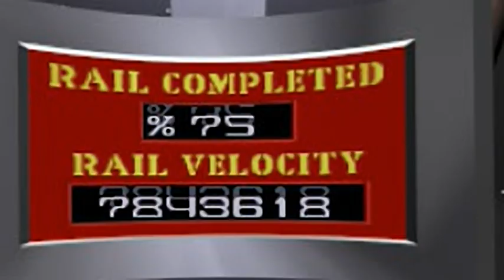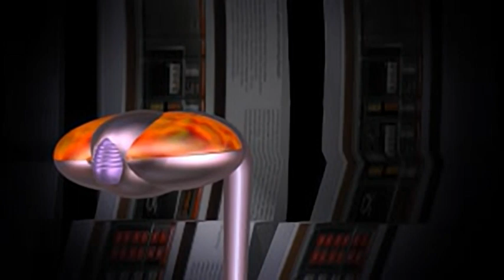Starwinder - The Ultimate Space Race - all videos for the Playstation 1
00:00 -  BL_FINL1.STR
00:17 -  BL_FINL2.STR
00:25 -  BL_ON_CR.STR
00:55 -  BL_ON_DX.STR
01:28 -  BL_ON_EN.STR
01:59 -  BL_ON_GG.STR
02:32 -  BL_ON_KO.STR
03:02 -  BL_ON_N9.STR
03:28 -  BL_ON_TS.STR
03:54 -  BL_ON_ZK.STR
04:29 -  BL_PLYO1.STR
04:42 -  BL_PLYO2.STR
04:52 -  CR_LOSE.STR
05:01 -  DX_DARE.STR
05:38 -  DX_DATA.STR
06:09 -  DX_END.STR
06:24 -  DX_FINAL.STR
06:50 -  DX_LOSE1.STR
07:10 -  DX_LOSE2.STR
07:32 -  DX_LOSE3.STR
08:06 -  DX_LOSE4.STR
08:22 -  DX_PART.STR
08:26 -  DX_PLAYO.STR
08:49 -  DX_WIN1.STR
09:09 -  DX_WIN2.STR
09:36 -  EN_DARE.STR
09:57 -  EN_DATA.STR
10:29 -  EN_END.STR
10:44 -  EN_FINAL.STR
11:05 -  EN_LOSE1.STR
11:18 -  EN_LOSE2.STR
11:35 -  EN_LOSE3.STR
11:47 -  EN_LOSE4.STR
12:09 -  EN_PART.STR
12:13 -  EN_PLAYO.STR
12:32 -  EN_WIN1.STR
12:44 -  EN_WIN2.STR
13:07 -  EP1.STR
15:30 -  EP2.STR
18:10 -  FN_DATA.STR
18:25 -  GG_BLOOP.STR
18:32 -  GG_DARE.STR
18:57 -  GG_DATA.STR
19:29 -  GG_END.STR
19:44 -  GG_FINAL.STR
19:57 -  GG_LOSE1.STR
20:16 -  GG_LOSE2.STR
20:45 -  GG_LOSE3.STR
21:15 -  GG_LOSE4.STR
21:40 -  GG_PART.STR
21:46 -  GG_PLAYO.STR
22:04 -  GG_WIN1.STR
22:25 -  GG_WIN2.STR
22:49 -  KO_DARE.STR
23:16 -  KO_DATA.STR
23:47 -  KO_END.STR
24:02 -  KO_FINAL.STR
24:17 -  KO_LOSE1.STR
24:33 -  KO_LOSE2.STR
25:00 -  KO_LOSE3.STR
25:28 -  KO_LOSE4.STR
25:44 -  KO_PART.STR
25:49 -  KO_PLAYO.STR
26:03 -  KO_WIN1.STR
26:19 -  KO_WIN2.STR
26:39 -  N9_DARE.STR
26:59 -  N9_DATA.STR
27:31 -  N9_END.STR
27:46 -  N9_FINAL.STR
28:03 -  N9_LOSE1.STR
28:30 -  N9_LOSE2.STR
28:50 -  N9_LOSE3.STR
29:21 -  N9_LOSE4.STR
29:41 -  N9_PART.STR
29:45 -  N9_PLAYO.STR
30:03 -  N9_WIN1.STR
30:28 -  N9_WIN2.STR
30:52 -  PO_DATA.STR
31:24 -  PO_END.STR
31:39 -  PROLOG.STR
33:43 -  Q1_DATA.STR
34:16 -  Q1_END.STR
34:46 -  Q2_DATA.STR
35:17 -  Q2_END.STR
35:48 -  QDATA.STR
36:18 -  TITLE.STR
37:03 -  TS_DARE.STR
37:26 -  TS_DATA.STR
37:57 -  TS_END.STR
38:12 -  TS_FINAL.STR
38:25 -  TS_LOSE1.STR
38:34 -  TS_LOSE2.STR
38:56 -  TS_LOSE3.STR
39:16 -  TS_LOSE4.STR
39:32 -  TS_PART.STR
39:38 -  TS_PLAYO.STR
39:57 -  TS_WIN1.STR
40:15 -  TS_WIN2.STR
40:37 -  ZK_DARE.STR
41:01 -  ZK_DATA.STR
41:32 -  ZK_END.STR
41:47 -  ZK_FINAL.STR
42:05 -  ZK_LOSE1.STR
42:22 -  ZK_LOSE2.STR
42:48 -  ZK_LOSE3.STR
43:18 -  ZK_LOSE4.STR
43:41 -  ZK_PART.STR
43:46 -  ZK_PLAYO.STR
44:03 -  ZK_WIN1.STR
44:25 -  ZK_WIN2.STR